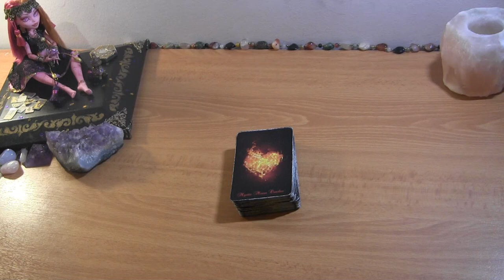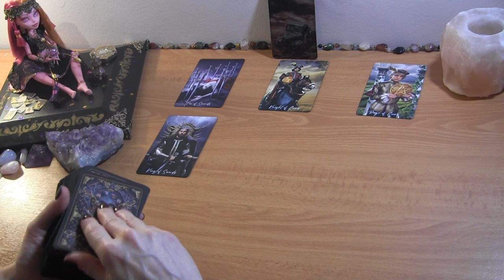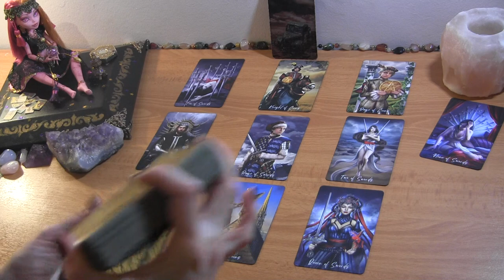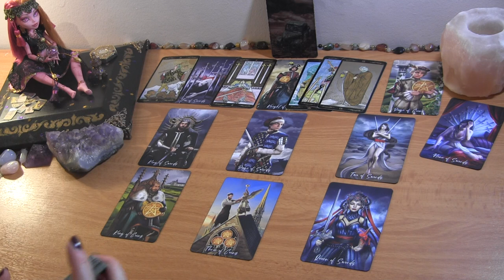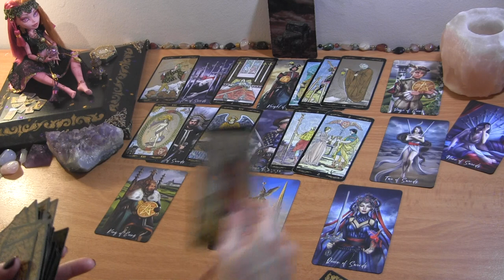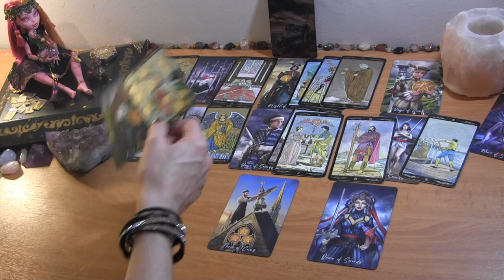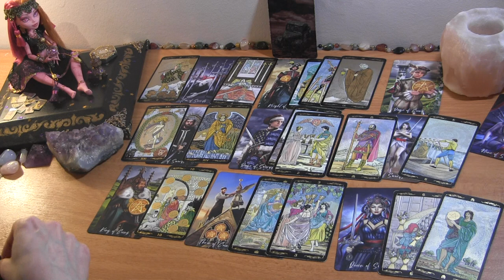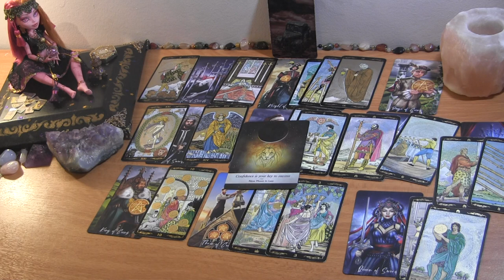LIBRA MID JUNE: Cutting Through The Bullsh!t~ They Want To Talk ❤️ Love Reading Libra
Libra June Tarot Love Reading

PERSONAL TAROT READING OPTIONS:
1.  BASIC LOVE READING ~30min $50
2.  EXTENDED LOVE READING ~45min $65
3. MINI-READING ~20min $35

  1. Reading option
  2. Your and your partner's first names, DOBs  and current countries (if known)
  3. Brief description of situation (includind if there is a 3rd party element to look into)
  4. Photos optional